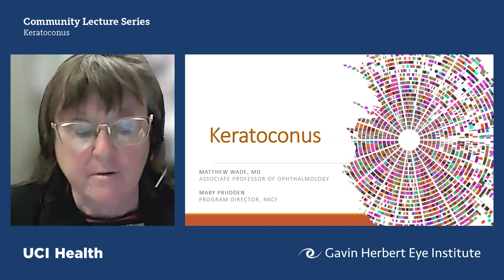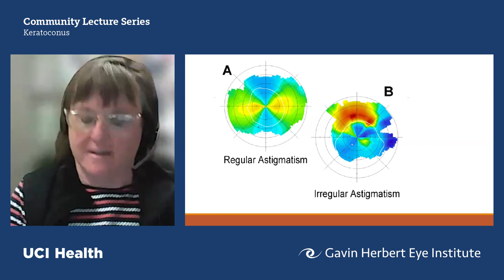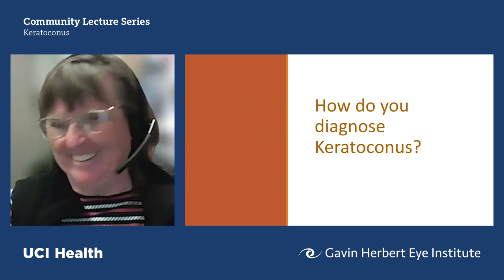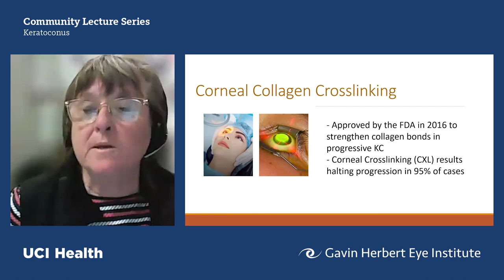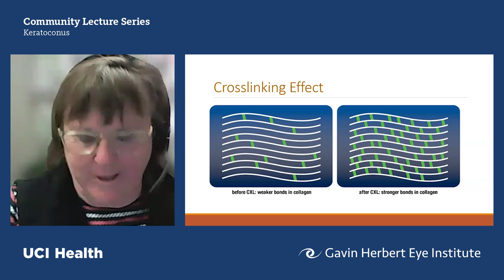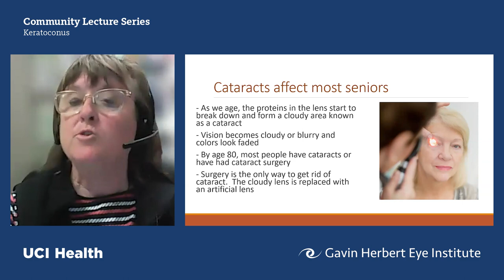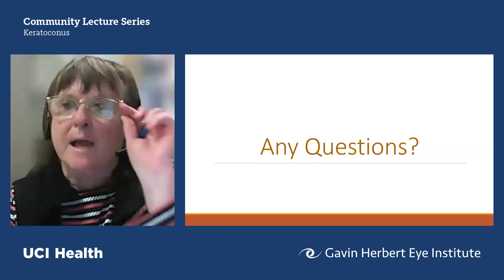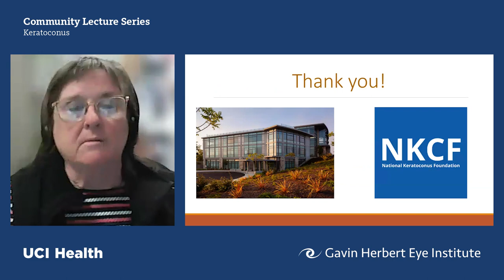2024 Community Lecture Series: Keratoconus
In this community lecture, Mary Prudden, Director of the National Keratoconus Foundation, and Dr. Matthew Wade discusses Keratoconus and what treatment options are for this incurable condition. This session is followed by a Q&A portion.